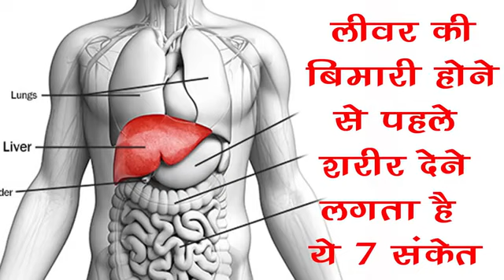लिवर खराब होने से पहले देता है ये 5 संकेत अगर समय पर नहीं पता चला तो मौत पक्की liver damage symptoms